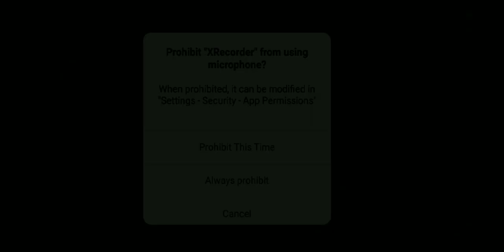Zombies 🧟 Hit With Me Hammer 🔨 😂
Zombies hit me hammer ..
 gaming videos  pineapple jaumbis lemon zombies all over zombies is available on this game 😂.